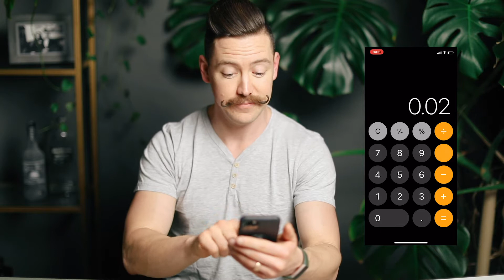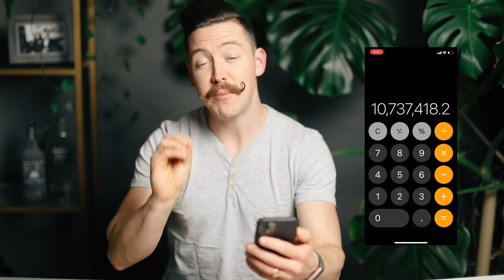This Book Changed My Life. . .a 2 min. book review.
"Small, Smart Choices + Consistency & Time + Radical Differences" - The Compound Effect by Darren Hardy

Check it out